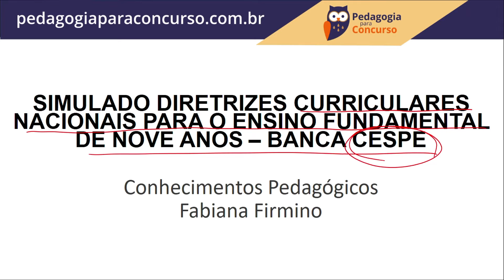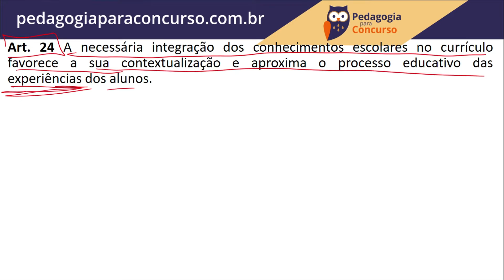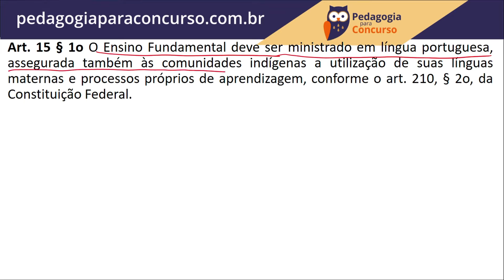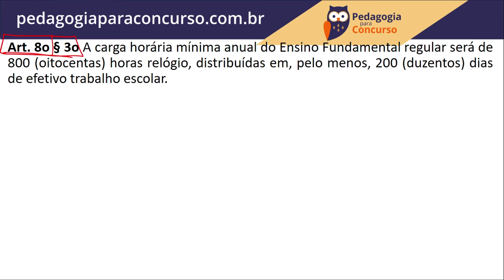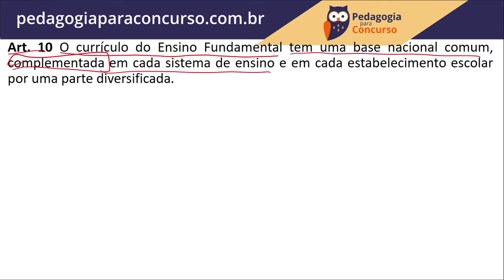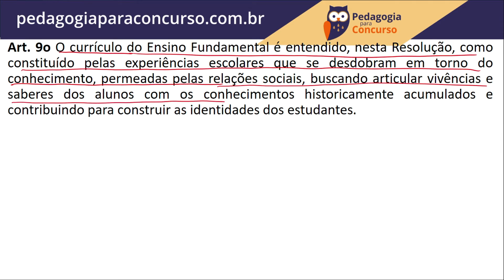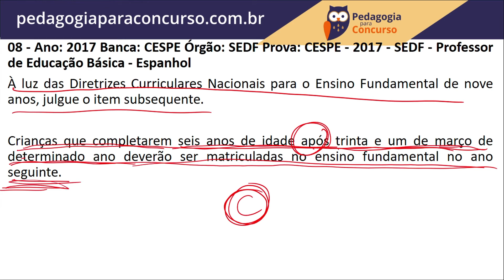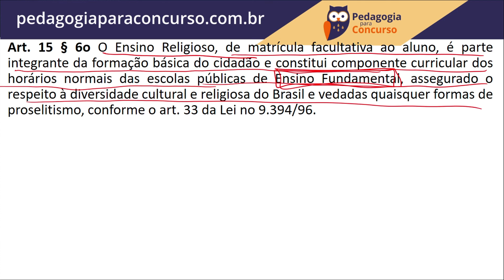Diretrizes curriculares nacionais para o ensino fundamental de 9 anos - Banca Cebraspe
Vem para nossa aula gratuita